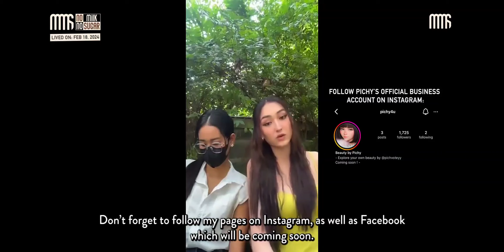Pichy's Offically a Business women!!! Creating her own Skincare and Makeup Cosmetics 💄👏🏾